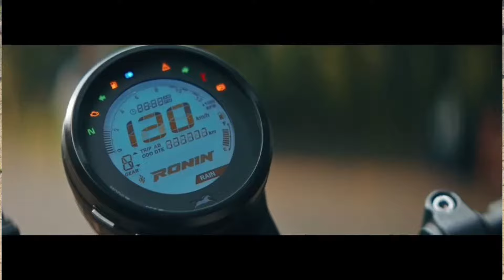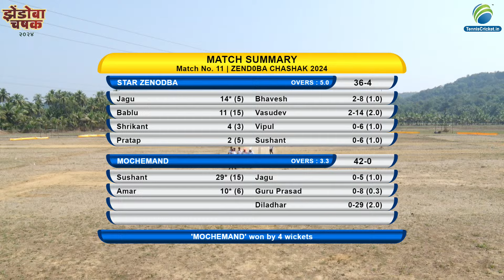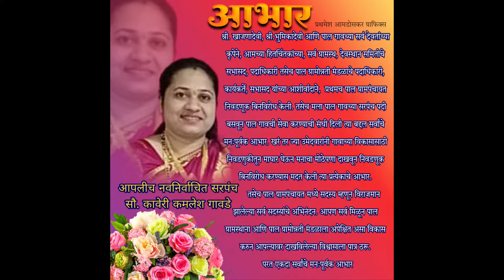Star Zenodba vs Mochemand || ZEND0BA CHASHAK 2024 || PAL GODAWANEWADI || DAY 2